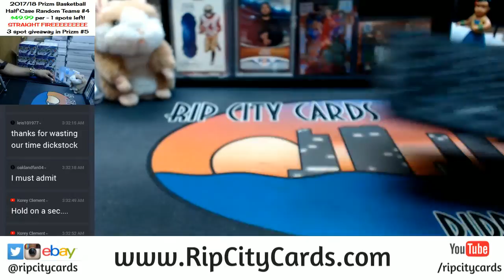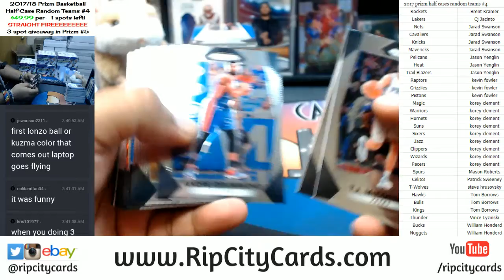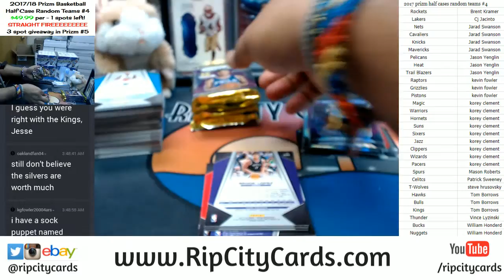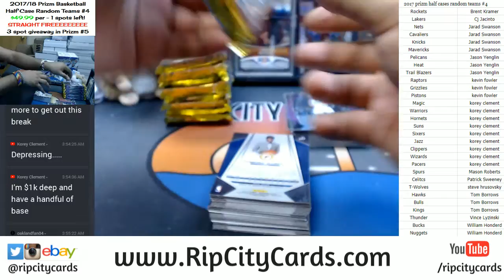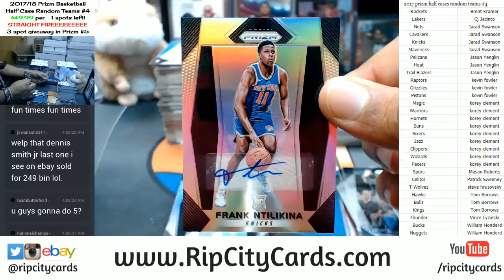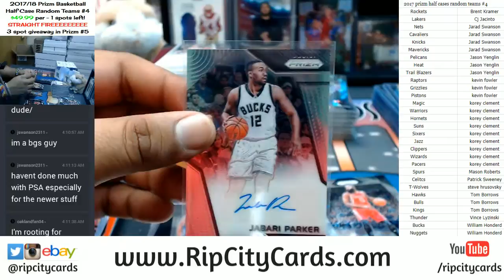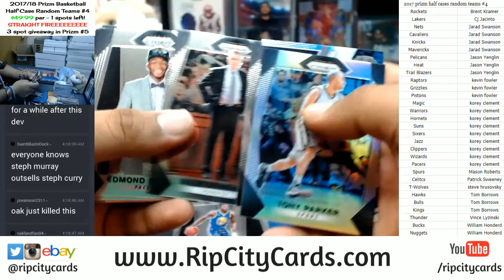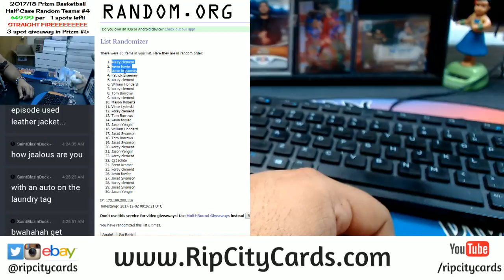2017 Panini Prizm Basketball Half Case Random Teams #4 RCC 12012017